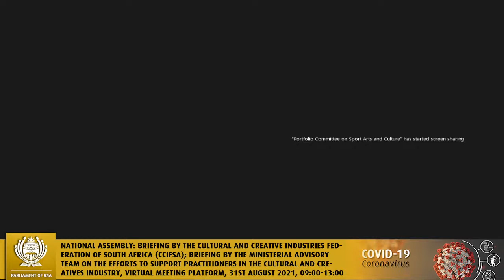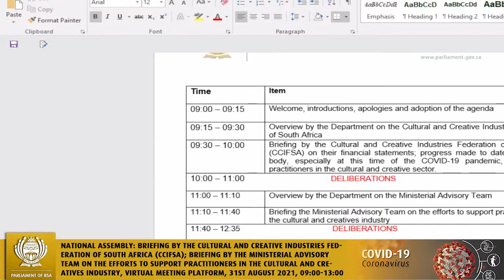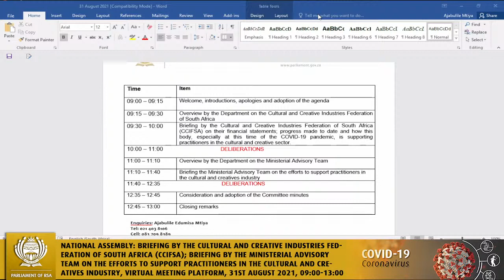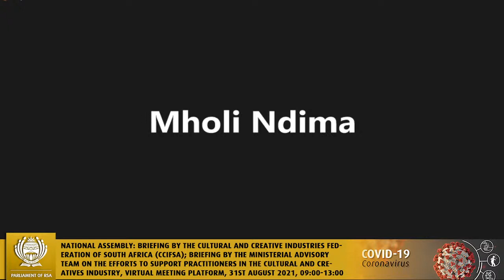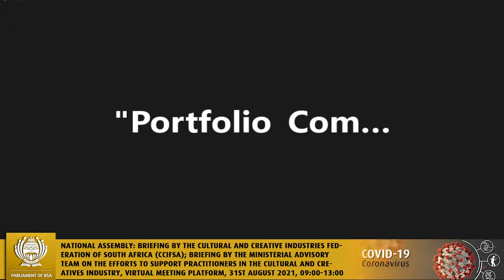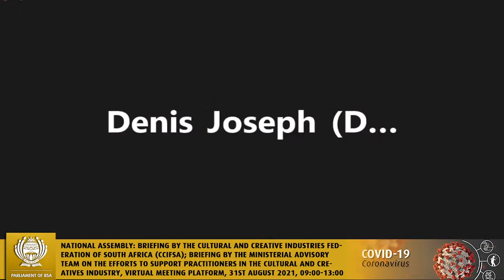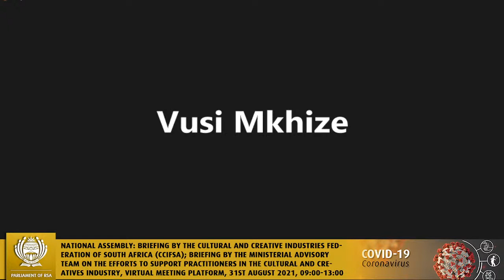Portfolio Committee on Sport, Arts and Culture, 31st August 2021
National Assembly: Briefing by the Cultural and Creative Industries Federation of South Africa (CCIFSA) on their audited financial statements; progress made to date and how this body, especially at this time of the COVID-19 pandemic, is supporting practitioners in the cultural and creative sector; Briefing by the Ministerial Advisory Team on the efforts to support practitioners in the cultural and creatives industry, Virtual Meeting Platform, 31st August 2021, 09:00-13:00